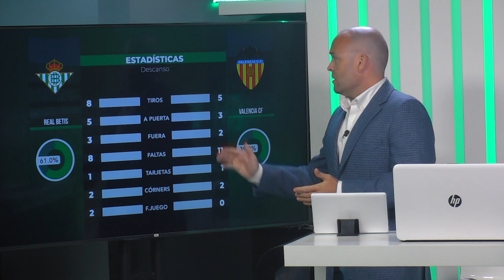📺 ¿Cómo se jugó la primera parte del BetisValencia? Análisis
✅Sala de Análisis| InformeBotello en BetisTV

❇️Cada semana nos centramos en el partido del @RealBetis en @LaLiga y @EuropaLeague desde @RTVBetis